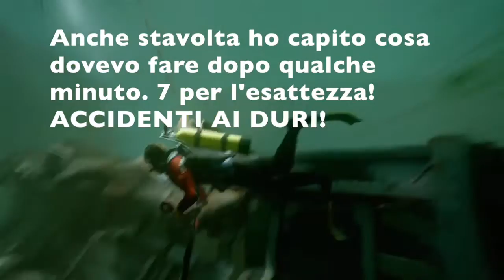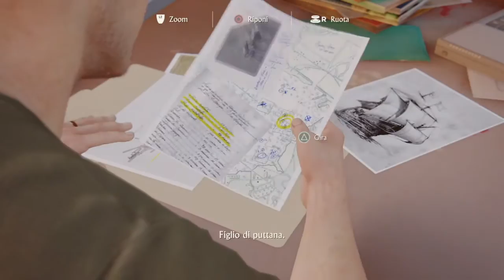[ITA] Uncharted 4 ● Ep.3 Il lavoro in Malesia ● Let's play/Gameplay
Terzo episodio della serie incentrata sul gioco Uncharted 4.

Devo dire che è un capitolo molto lungo...